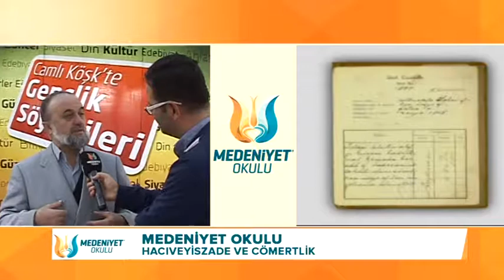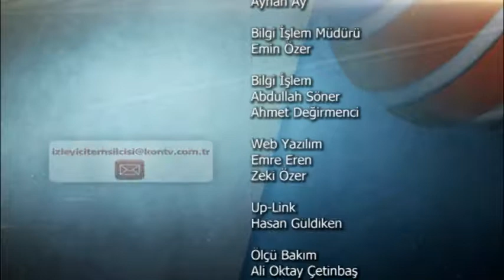23 MEDENİYET OKULU 23 11 2014 MUZAFFER DERELİ